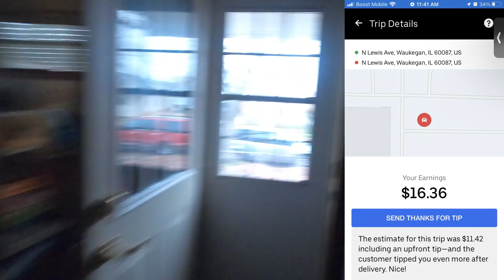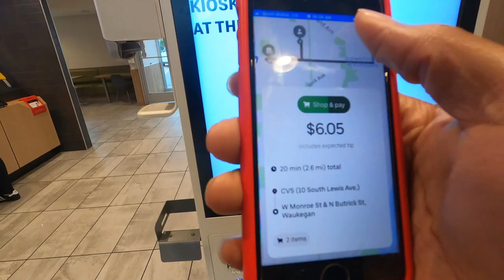Delivering DoorDash & Instacart In 50mph Wind Gusts Was CRITICAL!